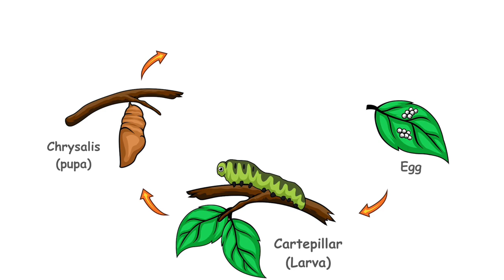Butterfly life cycle cartoon - education - Free for personal or education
Life cycle of butterfly . egg larva chrysalis adultbutterfly.
Link for video :
Please use it wisely.
Free for personal and education activities.